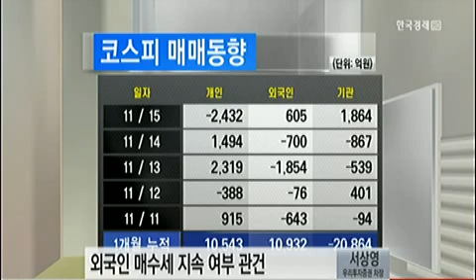[글로벌 스톡앤선물] 中 3중 전회 개혁안 공개, 주요 내용은_2013년 11월 18일 방송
서상영 우리투자증권 동수원WMC 차장